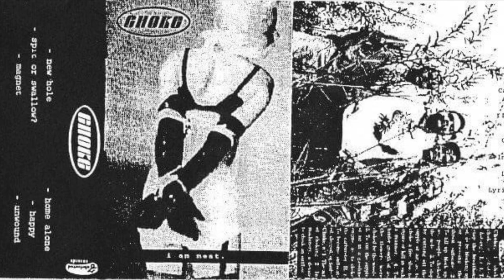Choke - ‘Magnet’ (1995 Demo)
Choke magent from the I am meat 1995 demo

To understand the enigma of CHOKE, the soulful, rhythmic bass lines of Jason "J-Paul" Fusilier fuse together with drummer Bryan"Thunderhoof" Hood's straight header pound establishing the foundation of the distinctive CHOKE groove. Raw, unadulterated thickness is then added with the trademark drag pipe grind of guitarists Boon and Jeromy Boullion. And finally, vocalist Edward Tracy integrates the forces of melody and power to complete this southern package that is unequaled in originality. With this junction of eclectic energy, CHOKE has found it's voice in the music industry.

In May of 1997, CHOKE released a self-titled demo, with Ben Falgoust of SOILENT GREEN/GOATWHORE fame adding backing vocals, and began extensive touring for the release. Highlights during this period included many shows with ACID BATH, mini tours with CRISIS and CROWBAR, as well as longer jaunts with SOILENT GREEN that saw CHOKE travel the Eastern coast to New York City for a stop at the most famous underground club of all, CBGB's. Playing with bands such as INCUBUS, HANK III and numerous benefits has also amplified the band's exposure to countless audiences. Through extensive marketing and nonstop touring, CHOKE sold several thousand compact disks and allowed the band to finance the recording of their first full-length, entitled Whatever Happened to Mark Twain's America?. Recorded late 1998, and this time with Sammy Duet of ACID BATH/GOATWHORE/CROWBAR adding vocal tracks, the second album was released nationally by SuperCharger Reckords in early 1999. Boon eventually ventured into several music projects and was replaced with guitarist Charlie Frye.

J. Paul Fusilier - Bass
Bryan Hood - Drums
Jeromy Boullion - Guitars
Charlie frye  - Guitars
Tracy McGinnis Vocals

Past : Boon (guitars)

Definitely for fans of Acid bath, tungsten, Stressball etc

Choke
Demo
Choke Nola
Slaves of Freedom
Metal
Sludge
Nola
Nola sludge
Acid bath
Crowbar
EYEHATEGOD
Leak
Abuse
System red
Doom
When the Kite String pops
Pantera